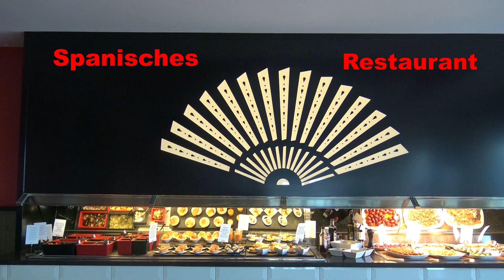Riu Monica / Nerja by Rüdiger Adolph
4 Sterne Hotel Riu Monica / Nerja